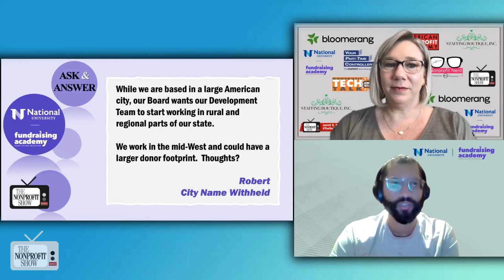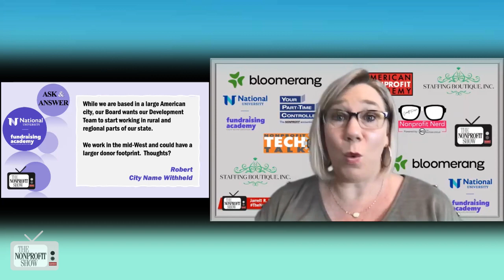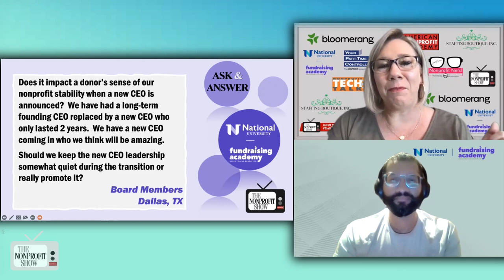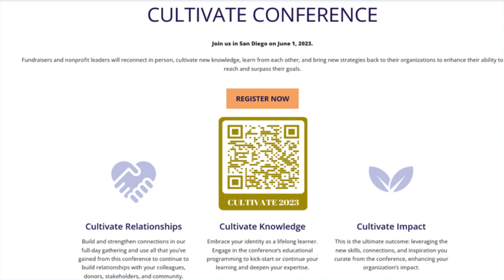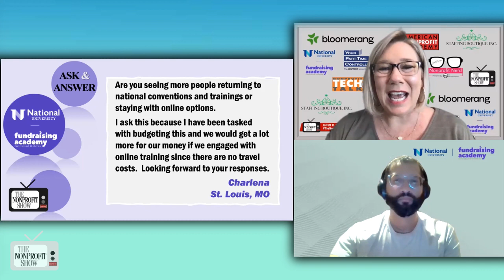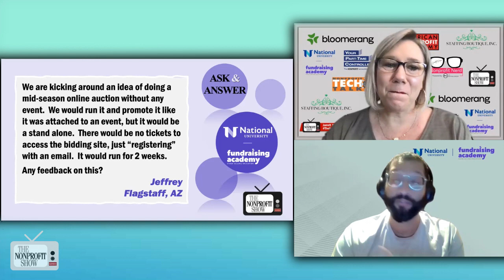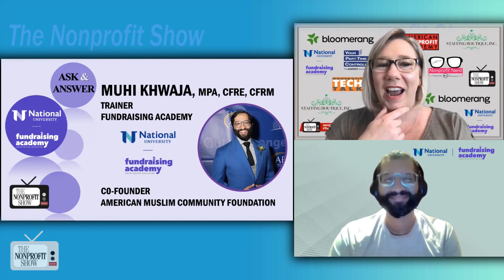Nonprofit's Questions Of The Week!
Amazing questions answered about: Rural fundraising | Welcoming new CEO | Overcoming Founder-itis | Online training v in-person | Conducting online auctions. Thanks to CFRE Muhi Khwaja for helping out!